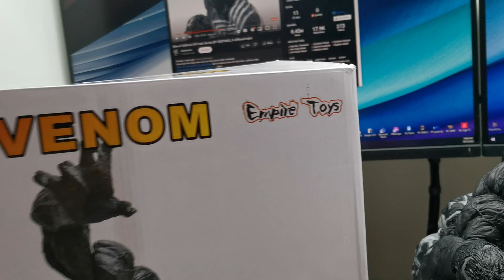Empire Toys Venom 1/4 scale statue. unboxing and review.